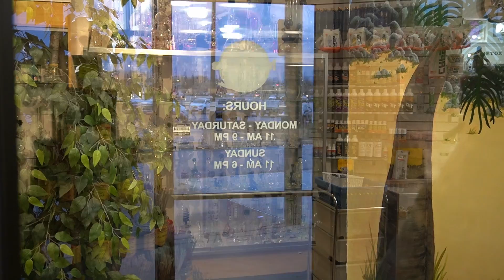Smoke Shop Return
Starring Xavier Padilla, Emile Padilla and Tony Vella

Shot and edited by Luke Thomas